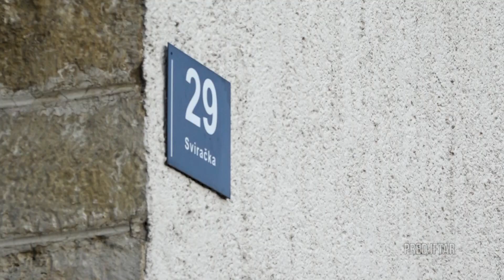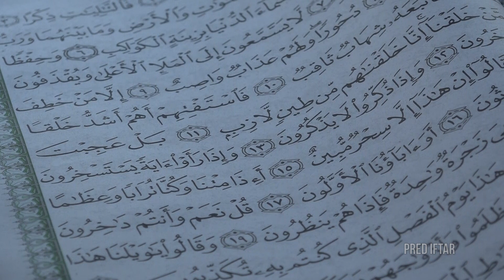Tradicija u džematu Svirac: Učenje tendžika (Bilalovo buđenje) tokom Ramazana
Već smo govorili i pisali o Sviračkoj džamiji u Gradačcu, jednoj od najstarijih na ovom području. Ono što je specifičnost ovog džemata tokom Ramazana je učenje tendžika. To je tradicionalna aktivnost, jer se u Sviračkoj džamiji uči više od 40 godina. Učenje tendžika ili Bilalovo buđenje je način buđenja postača za sehur. O tome nam govori Ahmet ef. Osmanović, kao i o ostalim aktivnostima u ovom džematu.